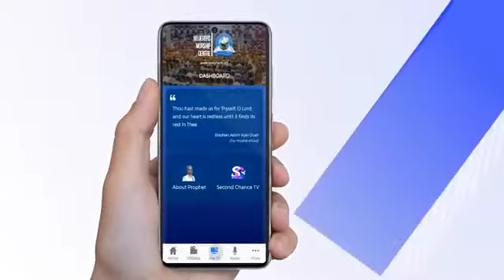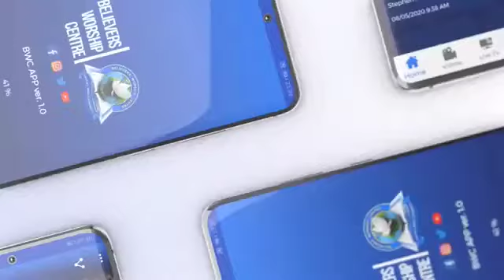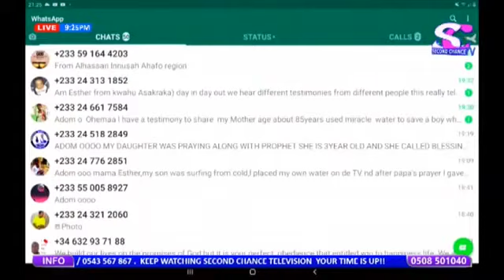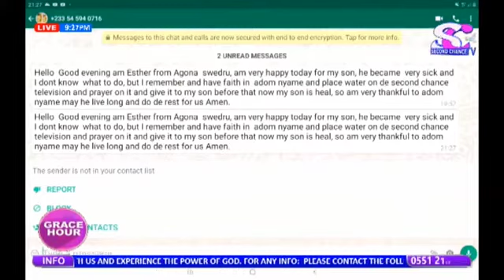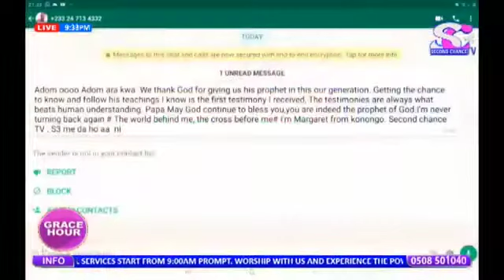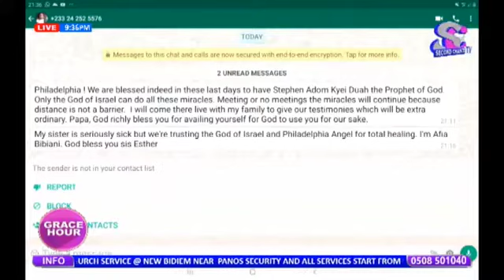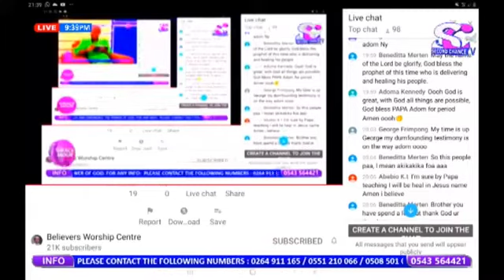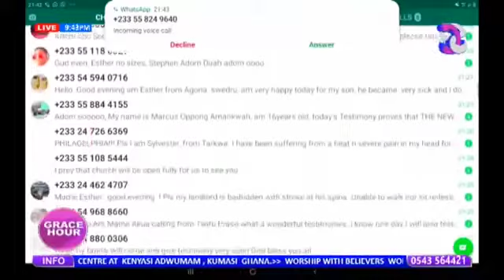Grace Hour E023 - 02/09/20 - Stephen Adom Kyei - Duah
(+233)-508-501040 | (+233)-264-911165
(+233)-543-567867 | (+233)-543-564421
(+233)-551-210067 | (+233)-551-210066